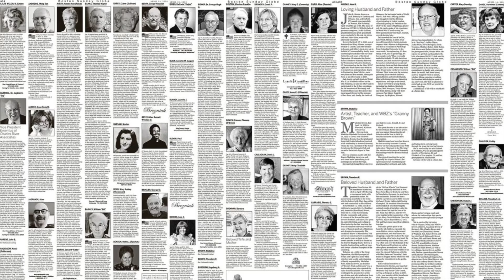Every day's a good day